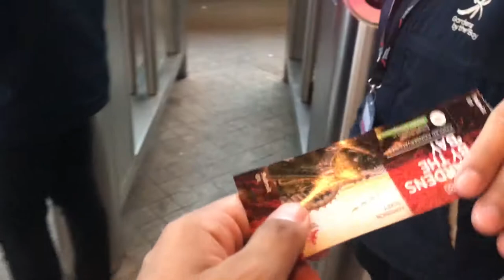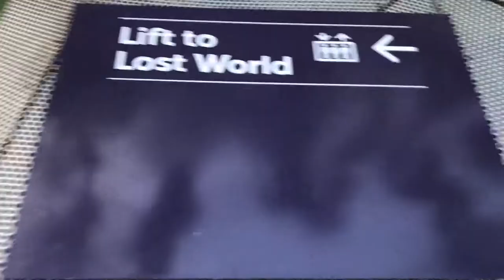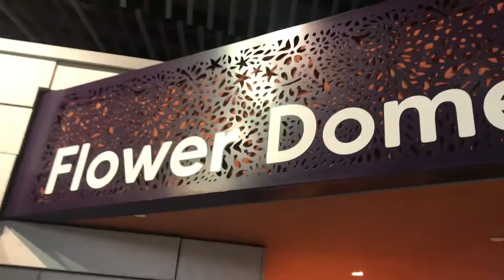Finding Katie in Singapore's Cloud Forest and Flower Dome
This video is about Singapore's cloud forest and Flower Dome. I haven't seen anything like this before. For only $9, it was breath taking!